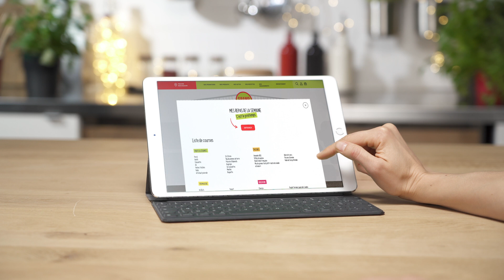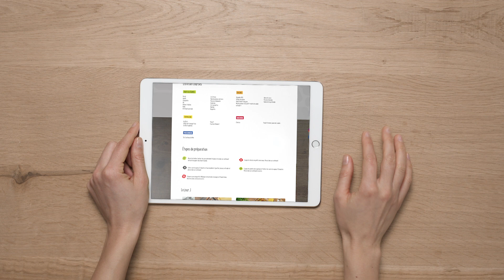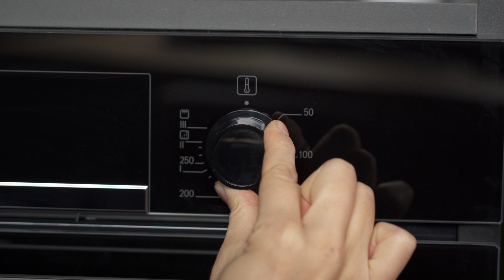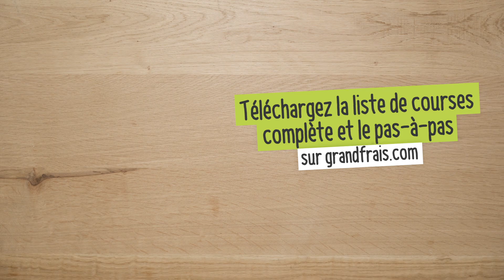Batch cooking, qu'est-ce que c'est ? La réponse avec Grand Frais !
Batch cooking - Meal prep, qu'est-ce que c'est ?

Le principe du batch cooking est assez simple : préparez tous vos menus de la semaine en une seule session de cuisine le week-end.

Les avantages :
- Gagner du temps et de l'argent
- Lutter contre le gaspillage alimentaire
- Manger plus sainement
- Partager un moment agréable entre proches ou batch cooker seul : le plus important c'est de se faire plaisir !

En quelques mots : Cuisinez le week-end, savourez la semaine !

Alors vous aussi, mettez-vous au batch cooking et préparez en avance vos 6 recettes, en seulement 2h !

Retrouvez sur notre site de nombreuses idées de menus pour la semaine, ainsi que des conseils pour organiser, préparer et conserver vos repas

Pour vous faire gagner encore plus de temps, Grand Frais vous met à disposition une liste de courses toute prête et structurée par rayon ainsi qu’un pas à pas. Vous n'aurez plus qu'à vous rendre votre Grand Frais le plus proche

Grand Frais, c’est l’amour des bons produits au meilleur prix et le plaisir de faire ses courses dans un magasin à taille humaine. Nos magasins Grand Frais s’inspirent de l’ambiance et de la configuration des halles traditionnelles et des marchés couverts. Vous y serez accueillis et conseillés par de vrais professionnels : un primeur, un épicier, un fromager, un boucher-charcutier-traiteur et un poissonnier.